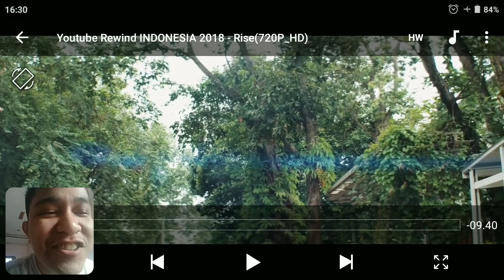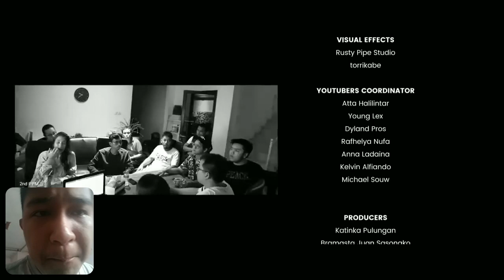KEREN PARAH DAH COY - REACTION JUJUR YOUTUBE REWIND 2018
Sebelum kalian nonton video ini kalian harus :
🔥SUBSRIBE GRATIS
🔥SHARE KE KAWAN KALIAN

🕳Mau kirim map kreasi kalian kirim kesini aja eaa
👉Dengan Chat pribadi 4 mata sama gua hehehehehe

🐈Survival series
🐈Showcase Texture pack
🐈Showcase Shaders
🐈Showcase addons
🐈Comes Alive series

ALAT PENGEDIT VIDEO
1.KINEMASTER
2.POWERDIRECTOR
3.FILMORA GO

ALAT PENGEDIT THUMBNAIL
1.PIXEL LAB
2.PIC SAY PRO
3.PHOTOSHOP TOUCH

MUSIC INTRO?
I dont know THAT, but I Will show what the music intro..

👉Ingin ngobrol lebih lama lagi sama gua silahkan cek link dibawah ini eaa
Id Line : arfannavizi9
Gamertag : arfannavizi4
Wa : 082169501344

STAY BE A GAMERS AND BE ON YOUR SELF BYE BYE